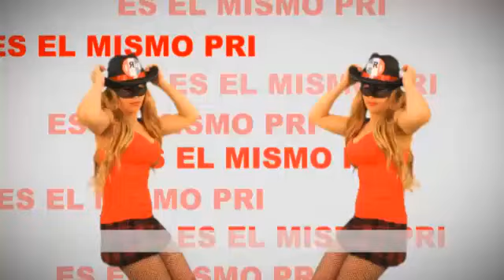PRI de Siempre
El mismo PRI de siempre, corruptos, asesinos, mentirosos y falsos